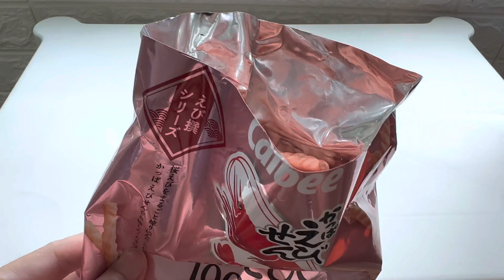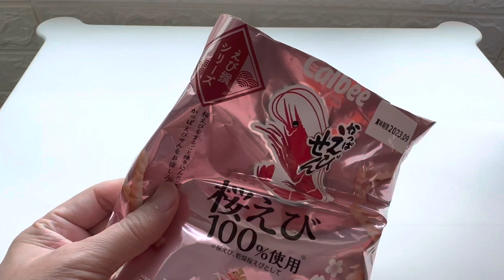ASMR Eating Calbee Sakura Shrimp Cracker